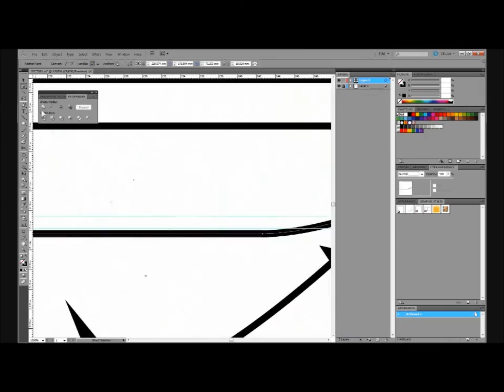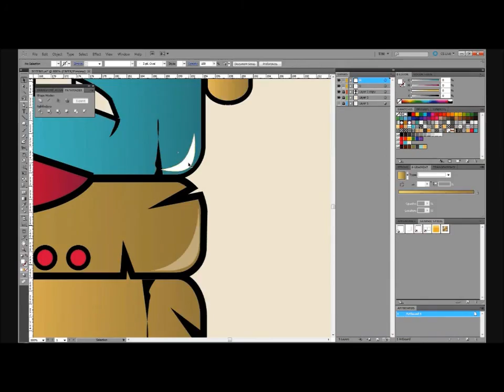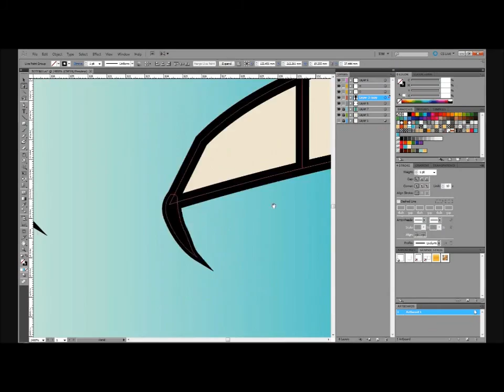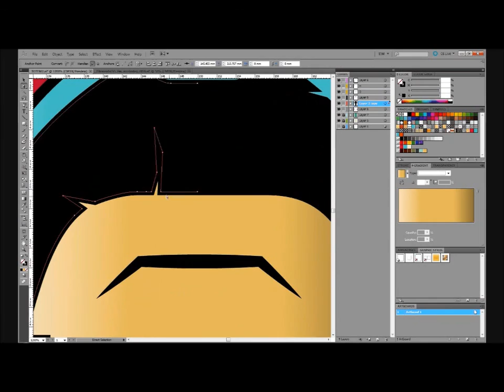illustrator tutorial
image from my sketchbook taken into illustrator to produce the final.